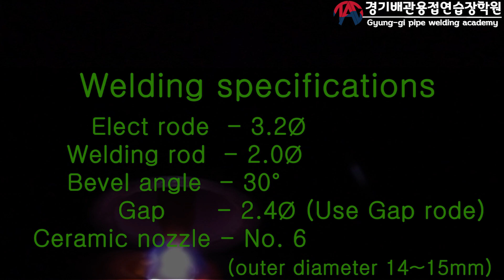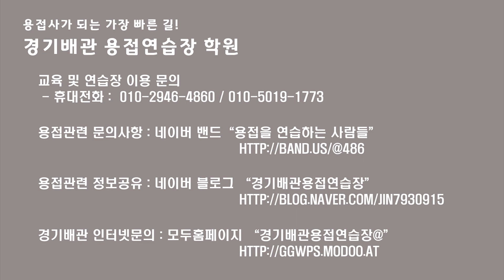카본(CS) 하프 (=1/2인치=15A) 6G 쉽게 용접하기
지난 주에 이어서
또, 하프인치를 용접합니다.
최사장님 왈, 서스 하프보단 어렵다.
이유는 슬러지가 올러오기 때문이랍니다.

카본 1/2인치 스케줄 40
쉽게 정복하는 법을 알려드립니다.
연휴 잘 보내세요!